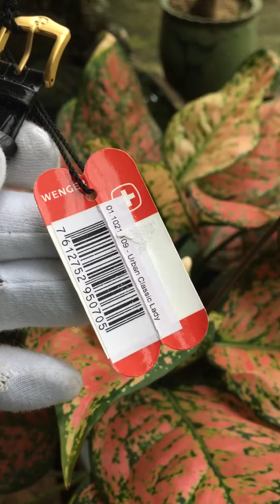Wenger Women's 01.1021.109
Giá
Swiss quartz movement
34 millimeter gold PVD stainless steel case
Swiss-quartz Movement
Case Diameter: 34mm
Water Resistant To 330 Feet